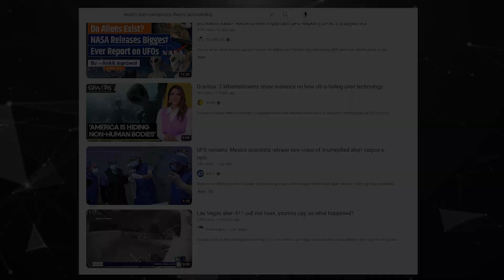BREAKING: Extraterrestrial Evidence Unveiled! The TRUTH Revealed?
In this groundbreaking video, we delve into the world of extraterrestrial evidence as self-proclaimed UFO enthusiast and television personality Jamie Mawson presents his astonishing claims of discovering proof of non-human life. Standing before the Mexican congress, Mawson unveils two enigmatic specimens that he believes are explicit evidence that we are not alone in the universe.

However, as we navigate through this extraordinary story, we encounter a storm of skepticism and intrigue. Distinguished astrobiologist, Antigona Segura, raises doubts about Mawson's claims, emphasizing the need for substantial scientific evidence. Furthermore, Mawson's track record of making sensational claims that have been debunked under scientific scrutiny raises questions about the credibility of his latest assertions.

One of the most glaring issues with Mawson's claims is the absence of rigorous scientific analysis. The alien remains he presents have not undergone thorough examination by experts, and there is no publicly available data to support his assertions. This lack of transparency and scientific facts leaves significant doubts regarding the authenticity of the specimens.

However, these claims emerge at a time of renewed interest in the search for extraterrestrial life, with NASA releasing a report on unidentified anomalous phenomena (UAP) and appointing its first director of UAP research. The very idea of life beyond Earth disrupts our understanding of the universe and raises questions about its implications. Will contact with extraterrestrial civilizations bring knowledge and cooperation, or do we need to be cautious of potential hostile intentions?

As we explore the cosmos and discuss the mysteries of our universe, it is crucial to approach theories like Mawson's with a healthy dose of skepticism and a demand for scientific proof. Science remains our most reliable guide in distinguishing fact from fiction.

Join us in this thought-provoking video as we navigate the world of extraterrestrial evidence, critically analyze Mawson's claims, and explore the potential implications of contact with alien life. Remember, it is our responsibility to approach the unknown with both curiosity and caution, relying on credible sources and critical thinking to uncover the truth.

CHAPTERS:
00:00 - Introduction to Sensational Hollywood Alien Encounter
00:16 - Jamie Mawson's Astonishing Claims
00:43 - Considering the Credibility of Mawson's Claims
01:23 - The Involvement of Experts and Scientific Analysis
02:24 - Lack of Rigorous Scientific Examination of Alien Remains
03:21 - The Impact of Alien Encounters on Our Understanding of the Universe
04:14 - Debates and Questions in the Field of Astrobiology
04:56 - The Importance of Skepticism and Scientific Proof
05:02 - The Reminder to Approach Unknowns with Caution and Curiosity